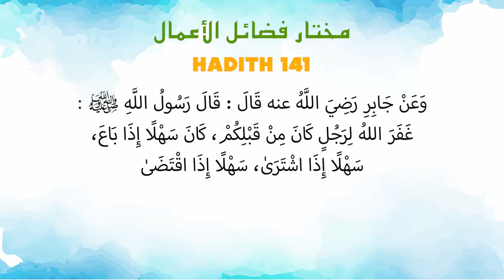Ustaz Amin - Hadith Mukhtar 141